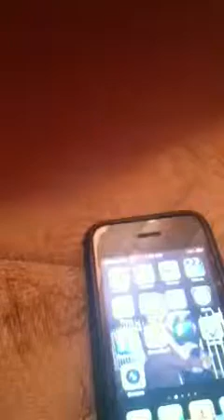Music bullet review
Reviewing basics of the music bullet speaker